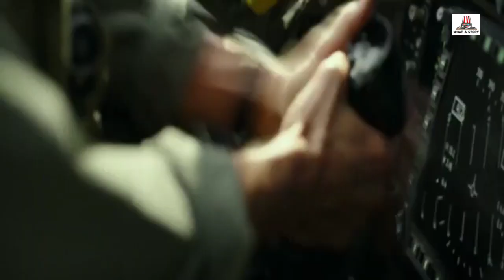Miles Teller vs. Hangman: Who is the Better Top Gun Maverick Pilot?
Top Gun: Maverick's Rooster vs. Hangman may not have a clear winner, but one of the two pilots appears to be in the lead. Are you team Rooster or Team Hangman?